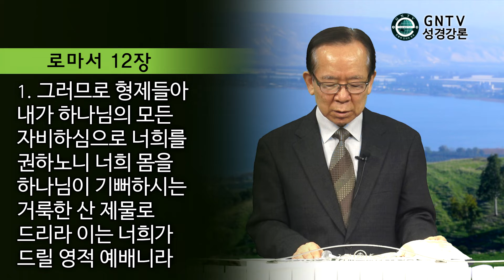GNTV 박건신 - 신앙생활의 원리 13강 : 예배